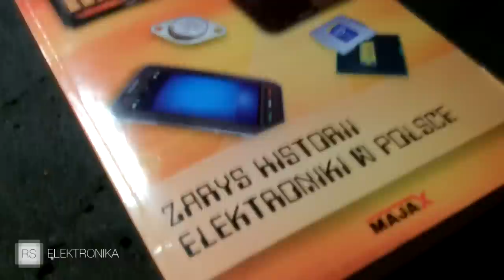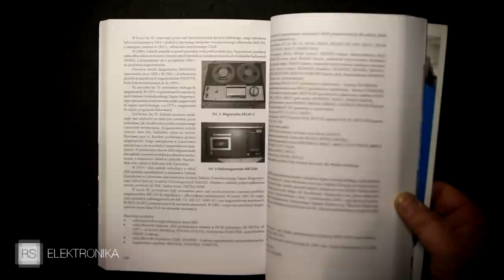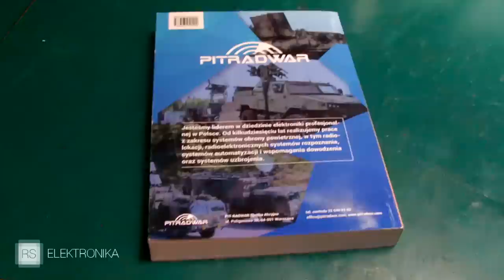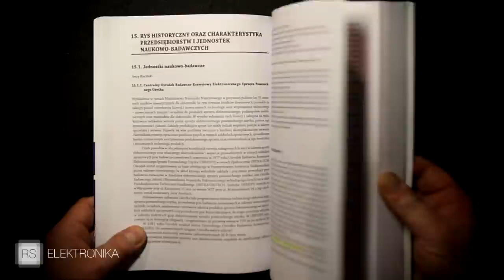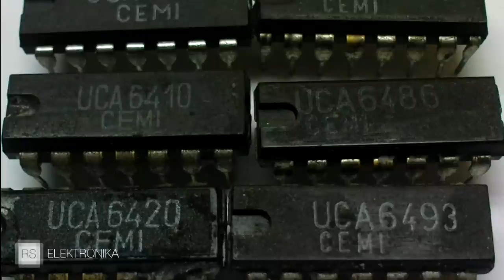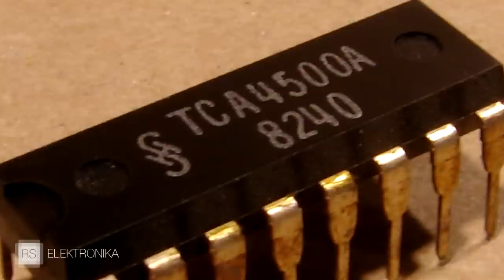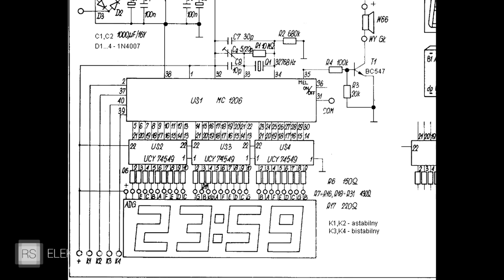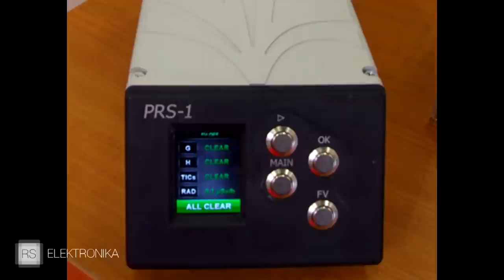Opowieści o elektronice cz.3 [RS Elektronika] #230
To jest trzecia i ostatnia część "trylogii" czyli opowieści o polskiej elektronice, z Jankiem, konstruktorem i elektronikiem z Krakowa.